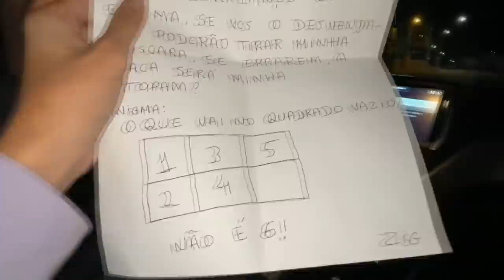O ZIG APARECEU NA CASA DA LAILA!!!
Tudo começou quando UM ESTRANHO INVADIU A CASA DO TIO LUCAS. Foram momentos de medo. Precisamos descobrir quem é o invasor. O ZIG APARECEU NA CASA DA LAILA e nos deixou outro enigma.

Tio Lucas: @tiolucasreal
Laila: @lailabrandaooficial